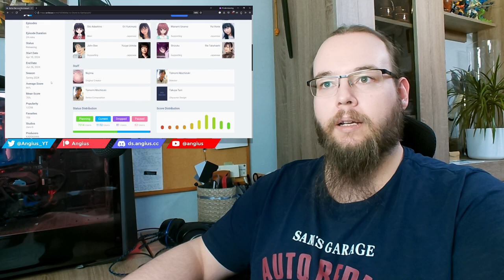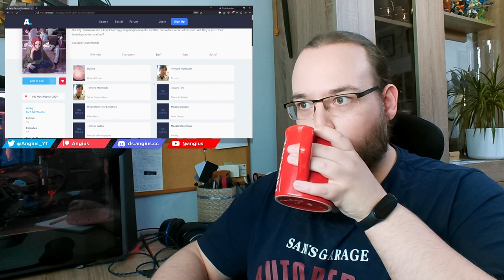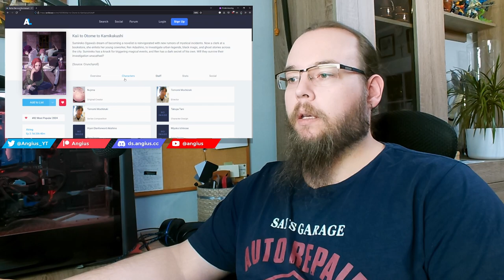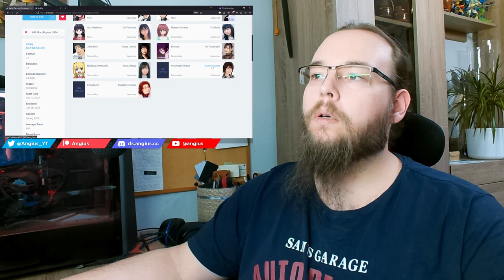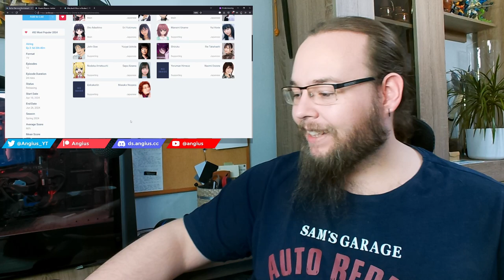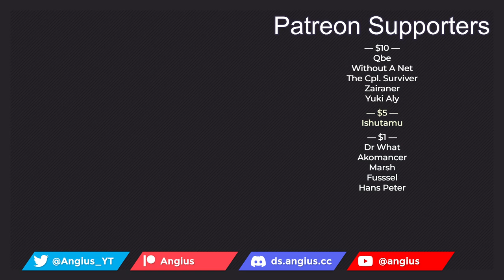Kaii to Otome to Kamikakushi — episode 1 — Childhood Wonder — blind reaction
Sumireko Ogawa’s dream of becoming a novelist is reinvigorated with new rumors of mystical incidents. Now a clerk at a bookstore, she enlists her young coworker, Ren Adashino, to investigate urban legends, black magic, and ghost stories across the city. Sumireko has a knack for triggering magical events, and Ren has a dark secret of his own. Will they survive their investigation unscathed?

Also known as Mysterious Disappearances, 怪異と乙女と神隠し, Mysteries, Maidens, And Mysterious Disappearances, Totokami

Tentative schedule of my reactions and commentaries:

Monday        | Blue Archive
Tuesday        | Yuuki Yuuna
Wednesday  | Spice and Wolf
Thursday      | Unnamed Memory
Friday           | Mysterious Disappearances
Saturday      |
Sunday         | Sentai Daishikkaku
0:00 Intro
4:10 Reaction
28:36 Discussion
56:43 A look at the staff
1:07:37 A look at the voice actors
1:16:21 Closing thoughts